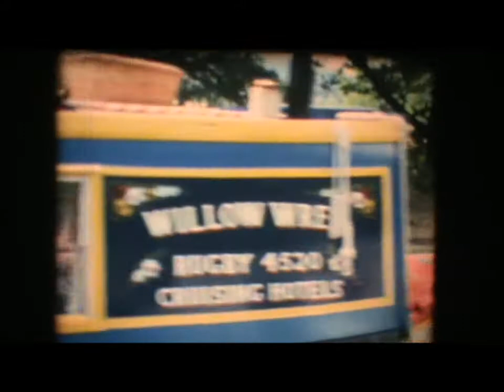Llangollen Canal hol